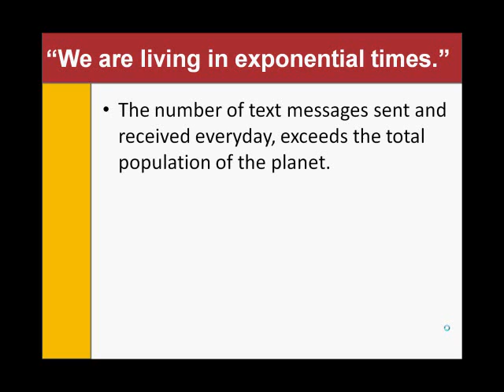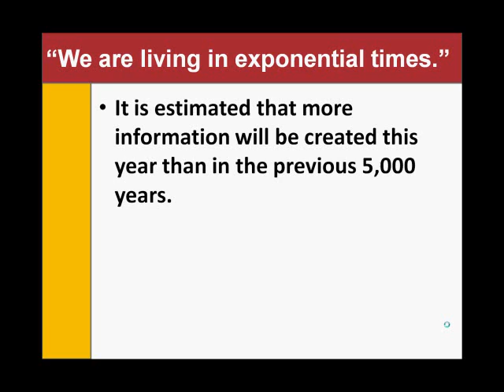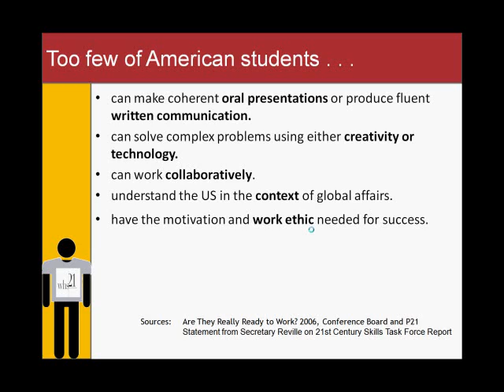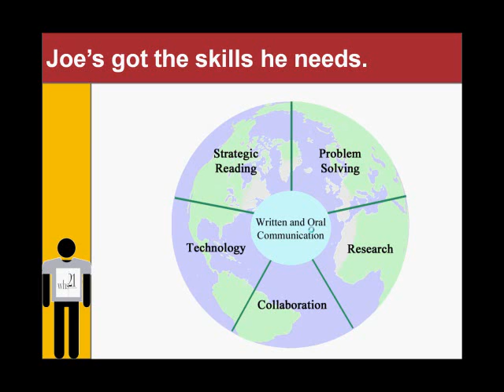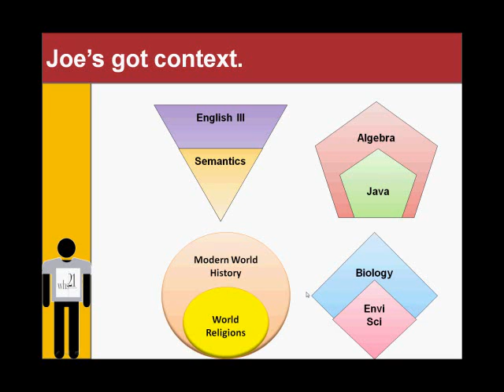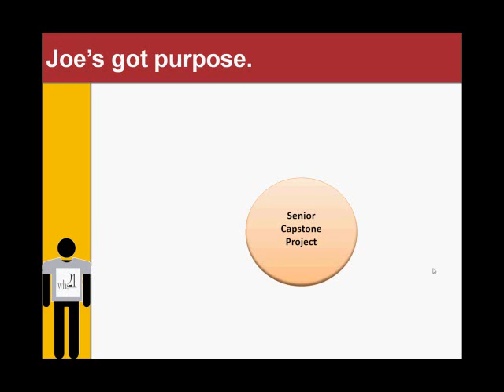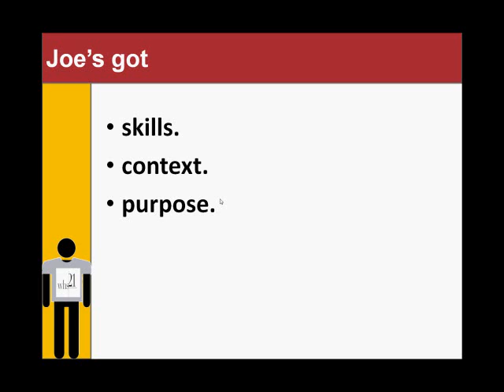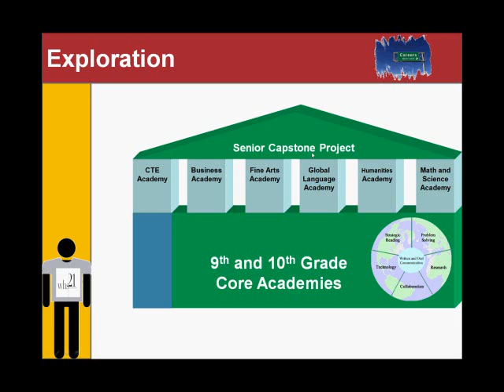WHS 21 Overview Part 1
This presentation and audio commentary provide an overview of WHS 21.  This is part 1 of 2.